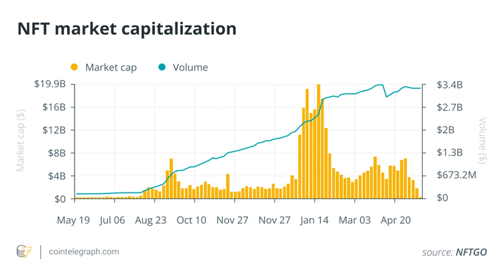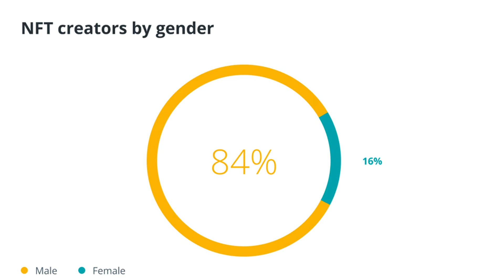NFTs: Empowering artists and charities to embrace the digital movement